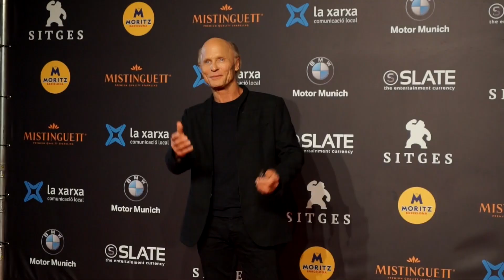Sitges 2018: Ed Harris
Vídeo realitzat pels alumnes de la Facultat de Comunicació i Relacions Internacionals Blanquerna.